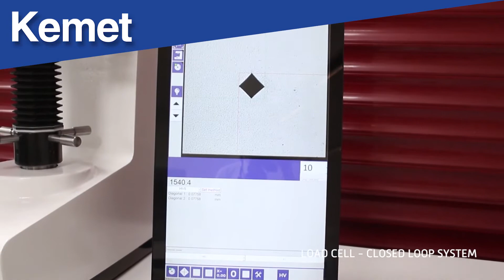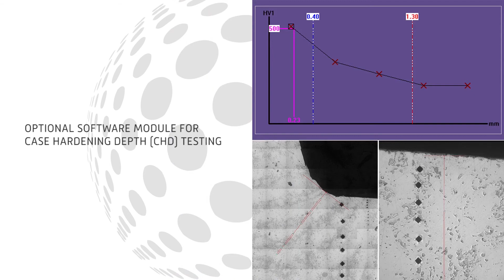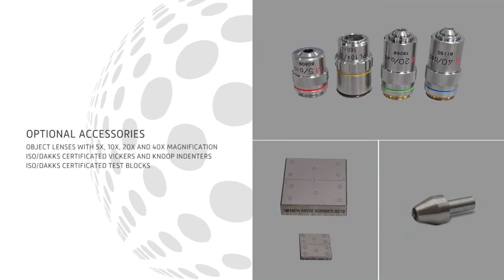Vickers Automatic Hardness Testing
Versatile Macro load range for HV/HK scales from 300gf up to 30kgf. Closed-Loop Controlled load application by load cell technology. Auto Measurement with Zoom Window for more accurate measurement.